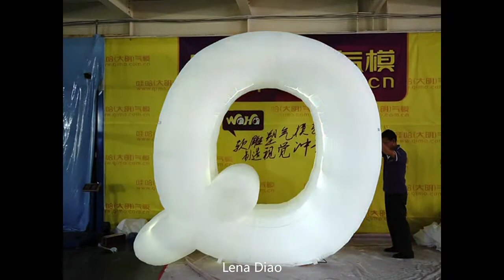Giant Colorful Inflatable Letters with LED Light